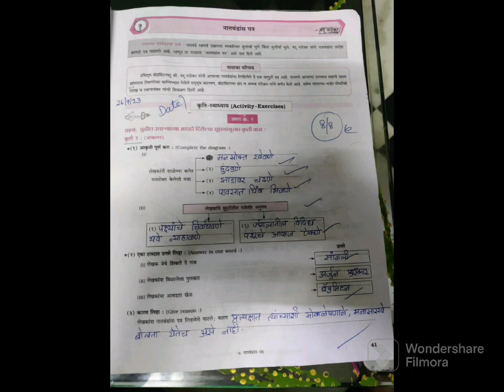Marathi ls û नातवंडांच्या पत्र SSC BOARD STD 8